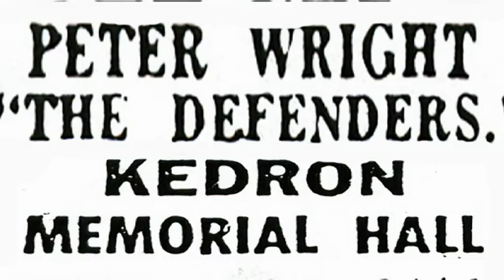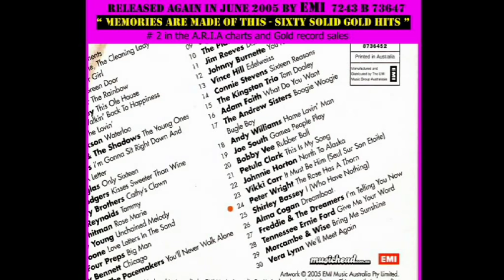Peter Wright | The Rose Has A Thorn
Peter Wright (with The Clan) | The Rose Has A Thorn
EMI HMV EA-4772, released July 1966.

Peter's third single for EMI, and a #2 on Top 40 charts around Australia. The track was written by Peter, and features Peter's younger brother - Kerry on backing vocals, and the piano was played by the late, great Warren Carr.

Re-released in 2005 on the EMI compilation CD: 'Memories Are Made Of This' where again it made #2, - this time on the ARIA national compilation charts - and was certified gold record status.